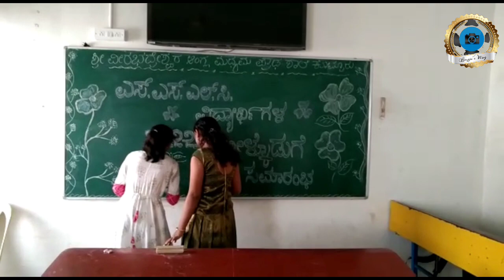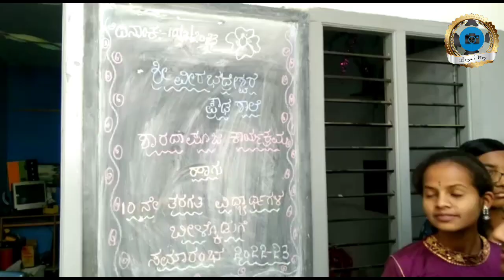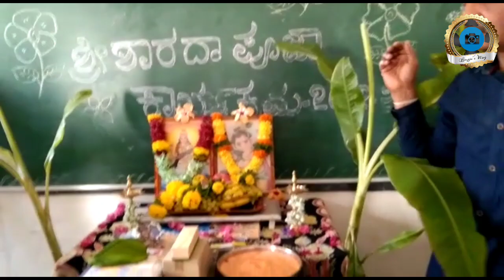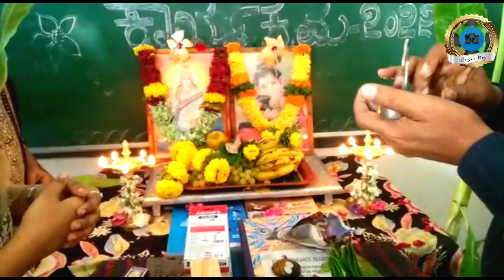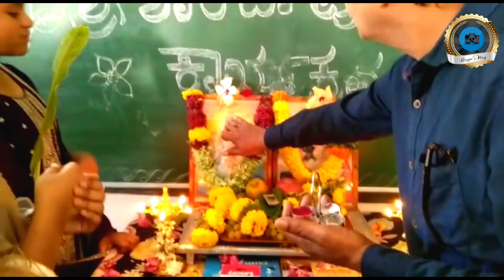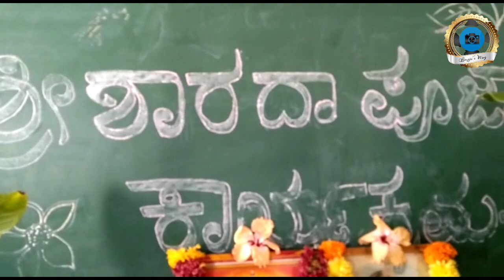ಶಾರದಾ ಪೂಜೆ ಪ್ರಯುಕ್ತ, we are celebrated saraswati pooja in our school